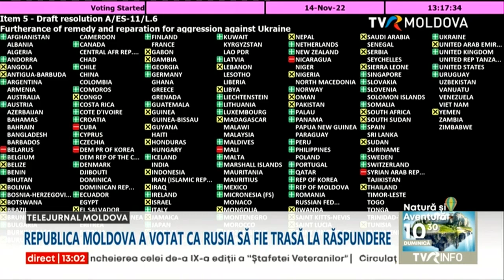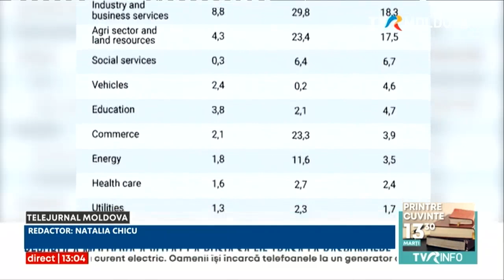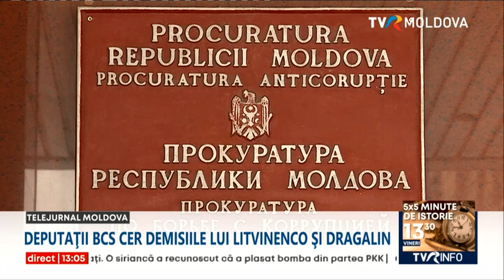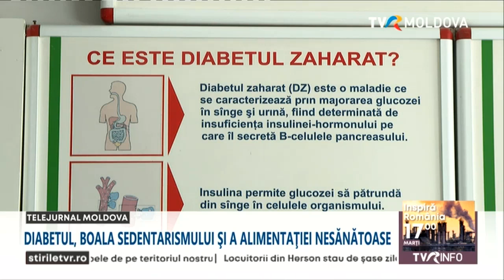Telejurnalul orei 13:00/15.11.2022